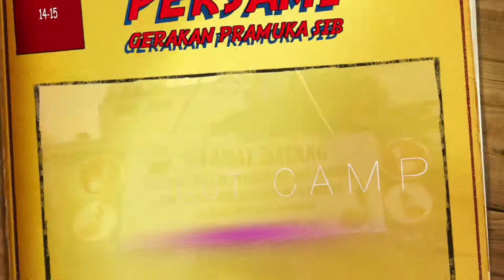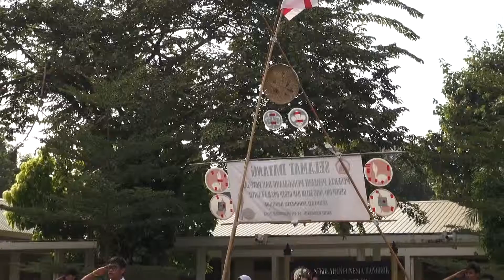Persami Penggalang & Penegak Pramuka SIB Bangkok (Penutupan)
14-15 Desember 2013
KBRI Bangkok